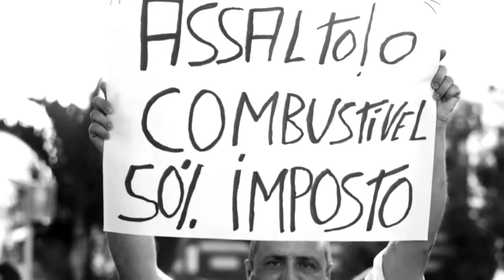Peter Benish | Waiting for the snow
Music by Peter Benish ... Taken from Meditation 2001. Full Color Emotion from the stock